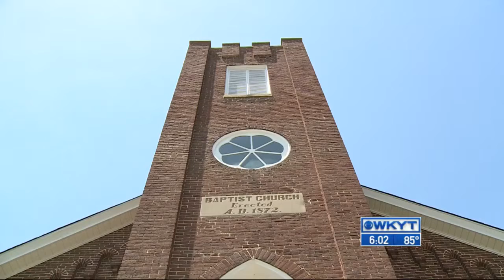Risks and rewards of mission trips